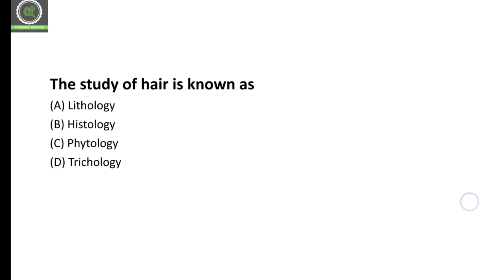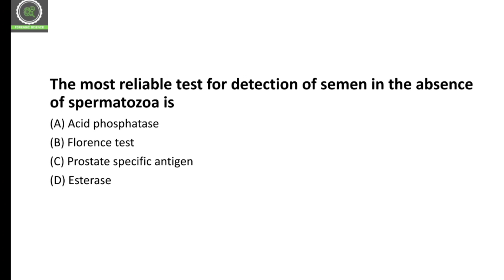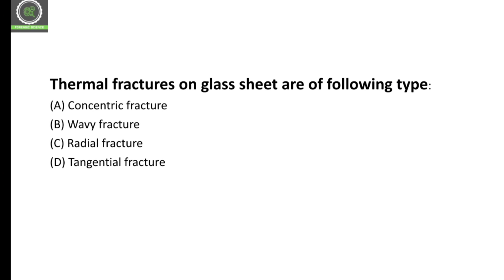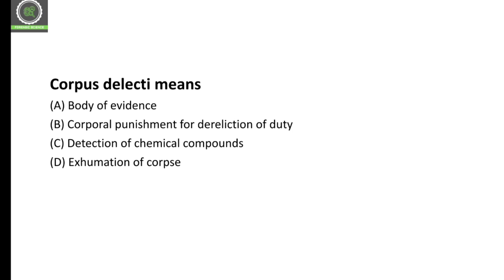Important Forensic MCQs || PART - 7 || Comment your Answers